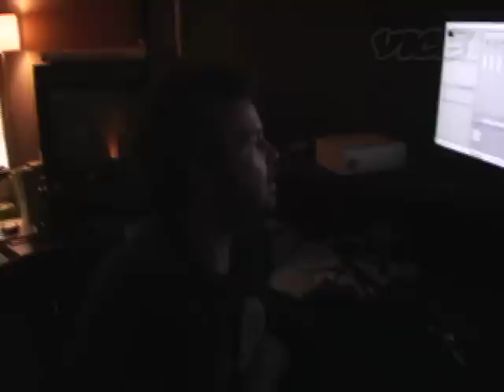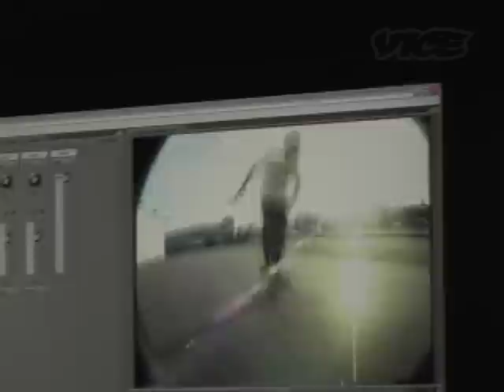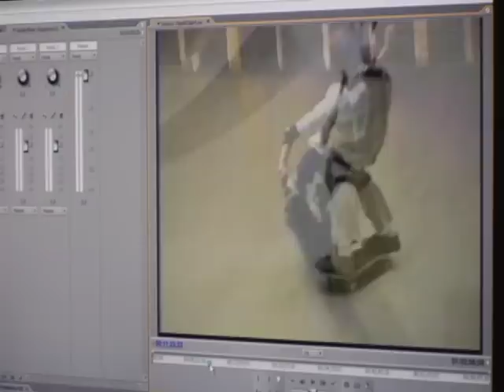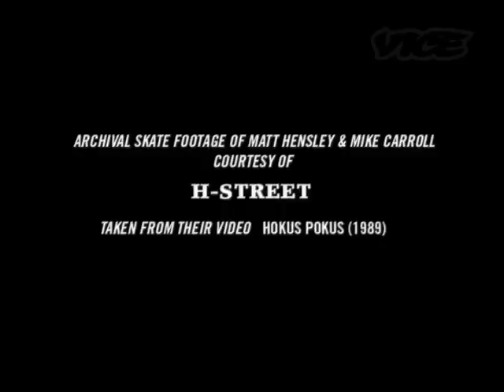Pro Skater Pat Duffy - Epicly Later'd - VICE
Pat gets lumped together with rollerbladers and backyard wrestlers by MTV. For more skateboarding action, check out VICE's Epicly Later'd: